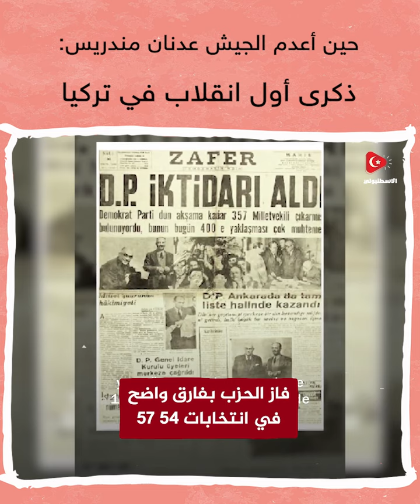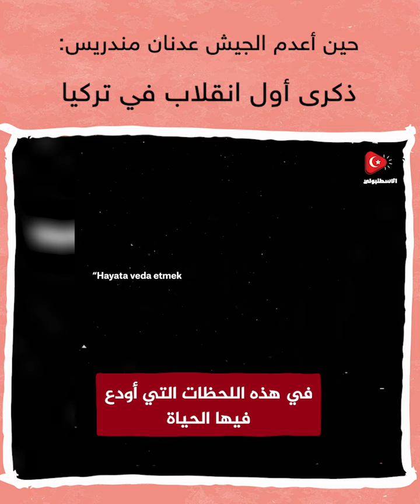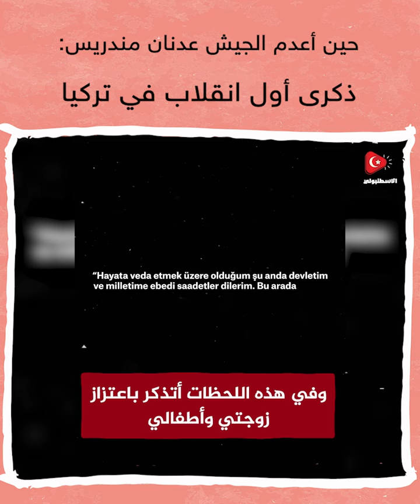ذكرى أول انقلاب في تاريخ تركيا الحديثة... الحدث الذي كشف الوجه الديمقراطي المزيف للمعارض!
عدنان مندريس adnan menderes
muharrem ince اردوغان تركيا تركي الاسطنبولي اكسبلور تيك تيك_توك تيك_توك_عرب تيكتوك رجب_طيب_اردوغان الانتخابات_التركية #2023
emine erdoğan togg
Aşkınan Çalışan Yorulmaz